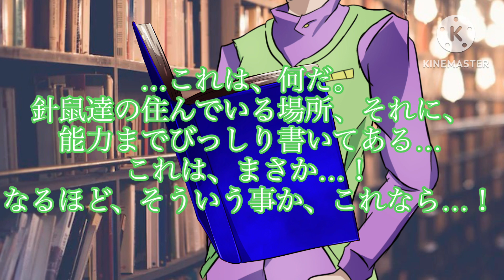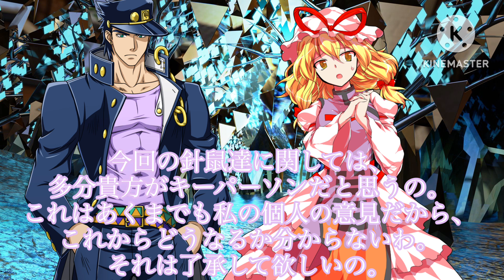【針鼠達の調査】 第1話 「 幻想郷の民の願い 」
•*¨*•.¸¸☆*･ﾟ•*¨*•.¸¸☆*･ﾟ•*¨*•.¸¸☆

雑談→言ってた長編茶番第1話作りましたー！

💭.｡:･*ﾟ💫ﾟ*･.｡💭.｡:･*ﾟ💫ﾟ*･.｡💭.｡:･*ﾟ

立ち絵→専属絵師様 七三ゆきのアトリエ様

はるか様

そる (@remonntteumai)

ハリネズミ達→自作
(配布中！)

背景&素材→ムラサキねこ様

✩*⋆°ෆ*⋆°ஐ*⋆°✩*⋆°ෆ*⋆°ஐ*⋆°✩

しゃろう様

•*¨*•.¸¸☆*･ﾟ•*¨*•.¸¸☆*･ﾟ•*¨*•.¸¸☆

*.+ﾟ♡*.+ﾟ｡:°ஐ..ʚ♡ɞ*.+ﾟ｡:°ஐ..*♡*.+ﾟ

mo4映像提供→@Kataru44

今回使った楽曲→

｡oＯo｡.:♥:.｡oＯo｡.:♥:.｡oＯo｡.:♥

꒰ঌ┈┈┈┈┈┈┈┈┈┈┈┈┈┈┈໒꒱